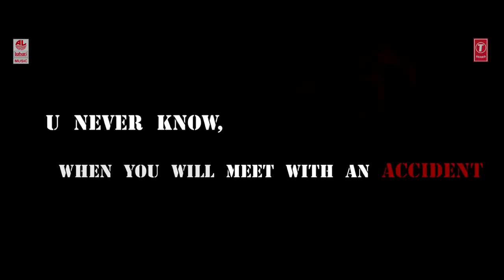Kausalya Trailer || Sharath Kalyan, Sweta Khade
Presenting To You 'Kausalya' Trailer From Movie Kausalya, Music Composed By Mahesh Apala, Starring Sharath Kalyan, Sweta Khade.

Album/Movie:Kausalya
Artist Name: Sharath Kalyan, Sweta Khade.
Music Director:Mahesh Apala
Music Label : Lahari Music